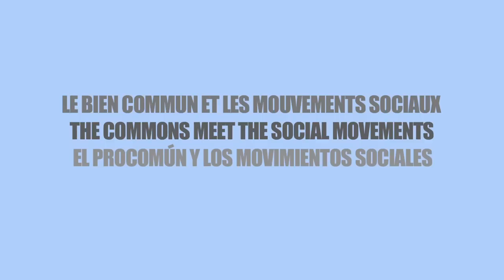The commons meet social movements: Amit Sengupta in Dakar